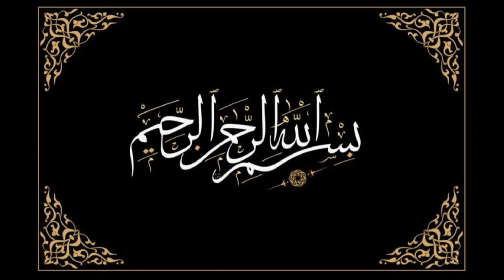AZOUSH DOLPHIN WATCH 07 NOV 23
Dolphins were spotted approximately 0.5 nautical miles north of FULHADHOO island during the early hours following sunrise.
A PRODUCTION OF AZOUSN 07-NOV-2023